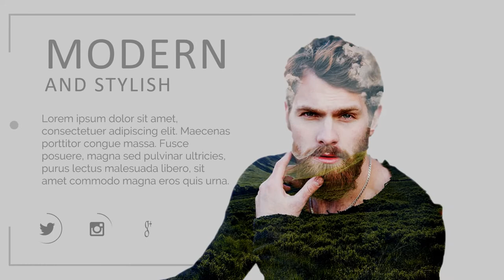Jasa Produksi Video Pemasaran Produk Konvensional, Hasil Bumi dll ; Hub Kami di Kolaka